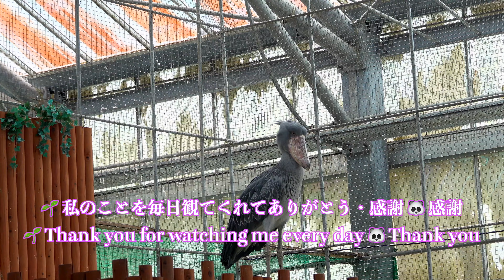FUTABA-CHAN 🎄どんなもんだい❗️食べちゃうぞ❗️⛷ 掛川花鳥園ハシビロコウのふたばと菊之丞のつぶやき （ふたば 春・夏 お話し五）shoebill FUTABA 🐡👹👍いいね〜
It's amazing ❗️I will eat it ❗️　🎅shoebill FUTABA
🍒特別編  五・六月撮影分が有りました、菊之丞すっかり忘れていました、（ふたば春・夏お話し）でこれからアップしていきます、かなりおもろい所が有ります、乞うご期待ください。
🍓掛川花鳥園にやって来た菊之丞 🥸とふたばと他の鳥達のつぶやきのお話しの動画です。
🌱昼間のふたばチャンです、観ていて『 面白い・つまらない・楽しい・くだらない・おかしい・悲しい・退屈・アホなバカとか・良い感じ 』な時といろいろな動画です、毎日ですから楽しみにしてご覧ください。
🦆おもしろおかしく話をしてます、勝手なことを言ってます、御免なさい。

日本には現在、ハシビロコウが８施設で１４羽います。上野動物園（東京都台東区）で４羽、千葉市動物公園（千葉市）、のいち動物公園（高知県香南市）、神戸どうぶつ王国（神戸市）でそれぞれ２羽が飼育されています。このほか、那須どうぶつ王国（栃木県那須町）、松江フォーゲルパーク（松江市）にも。伊豆シャボテン動物公園（静岡県伊東市）の「ビル」は５０年近く飼育されており、世界最高齢とされるご長寿です。
Profile Profile 🌱 Futaba
Born in Tanzania, Africa. Scalpel. On March 15, 2016, she entered Kakegawa Kachoen in Shizuoka Prefecture. She is estimated to be over 4 years old. She is a young lady raised in a greenhouse. Her personality is curious and her likes and dislikes are clear. Once she hates her, she's also a "fearing girl" who takes time to repair her relationship. Published her first photo book "Futaba" (published by Kosaido, photographed by Shunsuke Minamiwa) in October.‥

🌱「ハシビロコウ」の解説
鳥綱コウノトリ目ハシビロコウ科の鳥。この科Balaenicipitidaeの唯一種で、形態、大きさともにコウノトリ類に似ているが、大きな頭と木靴のようなかっこうの巨大な嘴(くちばし)が特徴である。全長約1.2メートル。羽色は全身スレート灰色で、背には緑色光沢がある。雌雄は同色、幼鳥は褐色に富んでいる。白ナイル上流地方の人跡まれな沼沢に分布しているが、数は多くない。昼間はアシやパピルスの間に隠れていて、夕方出て魚、カエル、小形のヘビなどを捕食する。魚類では肺魚やナマズ類をよくとる。巣は湿地の地面に枯れ茎や枯れ葉を積み上げてつくり、1腹1、2個の卵を産む。抱卵期間は約30日。雛(ひな)には主としてオタマジャクシを与えるといわれている。世界の動物園での繁殖例はない。国内では上野動物園、千葉市動物公園、伊豆シャボテン公園で飼育例がある。
🌱 Explanation of "Shoebill"
Birds Ciconiiformes, Shoebillaceae. It is the only species of the family Balaencipitidae, similar in morphology and size to storks, but characterized by a large head and a huge beak like a clog. The total length is about 1.2 meters.‥‥
Balaeniceps rex; shoebill
ペリカン目ハシビロコウ科。全長 1.2m。木靴のような形をした厚い巨大な嘴をもつ鳥で，1種で 1科を構成する。羽色は濃い灰色で，背中は緑色を帯びる。アフリカ固有種で，中央部のスーダンから南のジンバブエまでの沼沢地にすみ，ホワイトナイル川とその支流域にもっとも多く生息する。おもに夜間活動し，普通は単独かつがいでいる。巣はアシ原の中などに草を積み上げてつくり，白色の卵を 1～2個産む。ハイギョやナマズをはじめ，魚類，トカゲ，ヘビなどなんでも食べる。コウノトリと同じく上下の嘴をたたき合わせてカタカタと音を出すが，鳴くこともある。
‥‥One species constitutes one family. Feathers are dark gray and the back is greenish.Endemic to Africa ‥‥

🌺掛川花鳥園
例えば、ふくろうを腕に乗せたり、ペンギンをだっこしたり、ふれあいの思い出を写真に残すことができます。
掛川花鳥園では一年中どの季節に来てもたくさんの花を楽しむことができます。
🌺 Kakegawa Kachoen
Kakegawa Kachoen is a theme park where you can enjoy "contact between flowers and birds".
The vast grounds are equipped with a large greenhouse, water lily pool, pond and ranch.
The air-conditioned glass house is cool in summer and warm in winter, and is all-weather, so you can rest assured even on rainy days.
You can enjoy interacting with flowers and birds in a comfortable space all year round.‥‥

5月のふたばもたっぷり♪　ハシビロコウ「ふたば」公開5周年【掛川花鳥園公式】